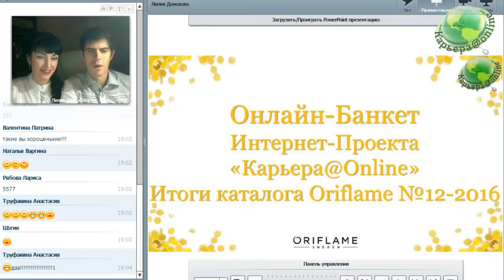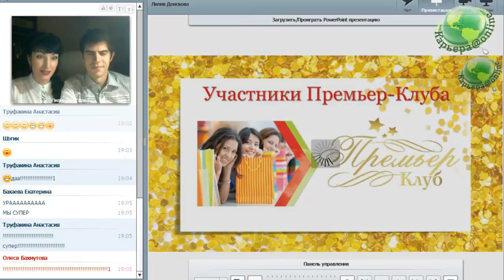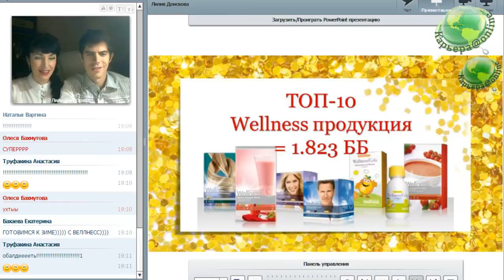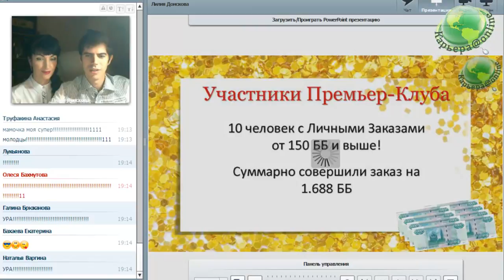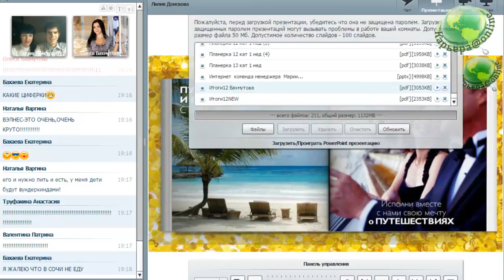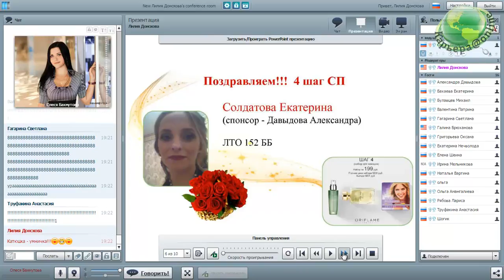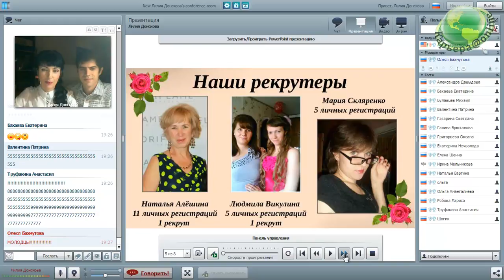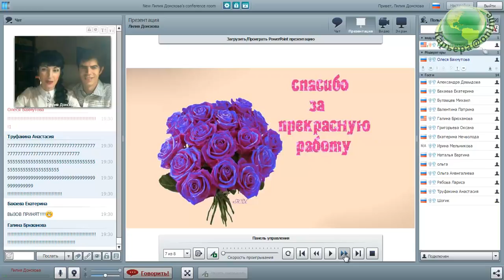Итоги каталога Oriflame №12 Интернет-Проекта "Карьера@Online"